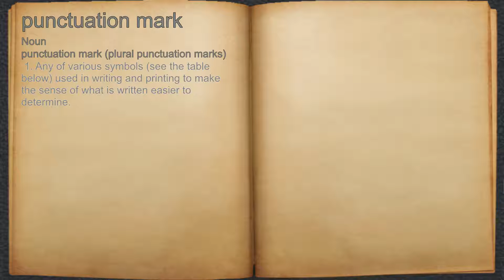What does punctuation mark mean?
A spoken definition of punctuation mark.

Intro Sound:
Typewriter - Tamskp